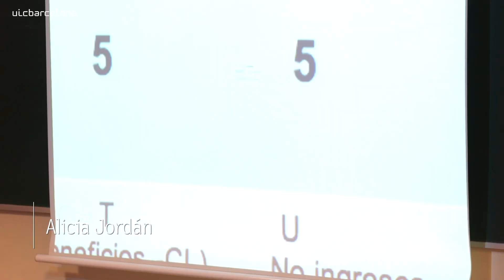Programa de Excelencia Académica “Bridging University and Business"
El Programa de Excelencia Académica es una iniciativa de la facultad de ADE, fuera del horario de clases,  que tiene por objeto preparar a los alumnos para poder asumir puestos de responsabilidad y de liderazgo empresarial al acabar el grado.

Se divide por semestres y finaliza con el Consulting competiton en la que se discuten diferentes casos prácticos frente a un jurado  compuesto por profesionales de diferentes sectores.